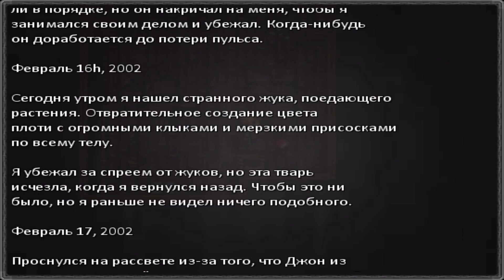Derange ➤ Прохождение #2 ➤ ТАРАКАНЫ В ГОЛОВЕ.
Derange - духовный преемник ретро-стиля классики ужасов выживания 90-х годов. Погрузитесь в игровой процесс из забытой эпохи ужасов, пытаясь разгадать страшную тайну и положить конец злу, которое угрожает самому существованию.